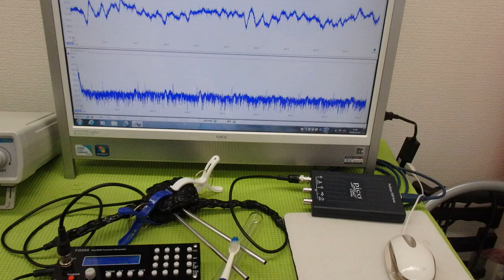メガヘルツの超音波発振制御プローブを利用した実験動画 ultrasonic-labo